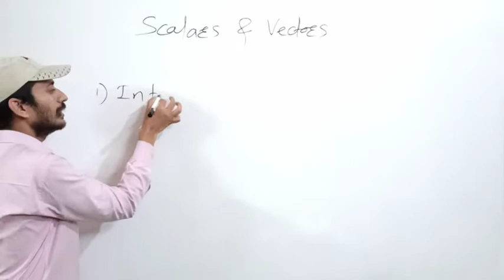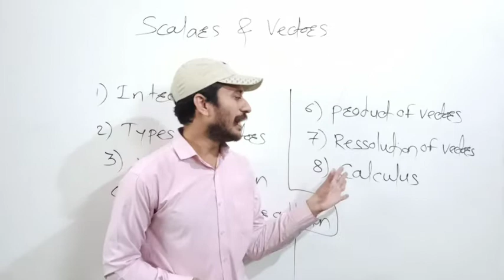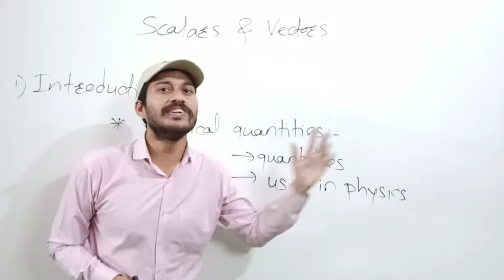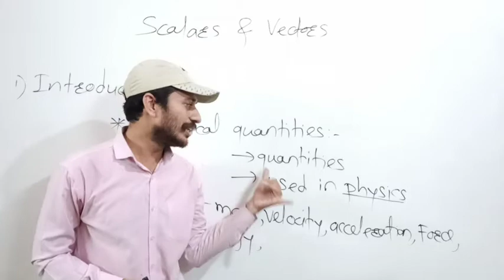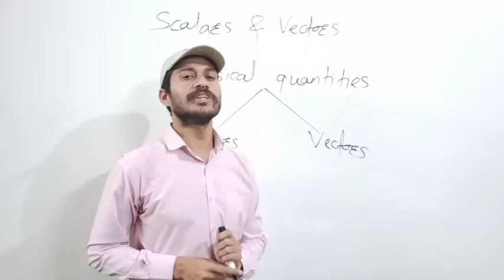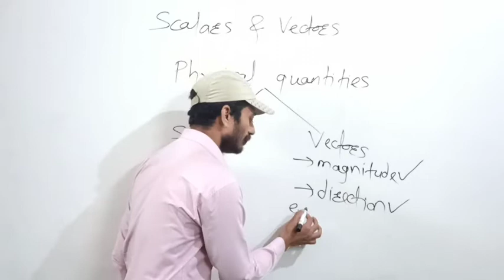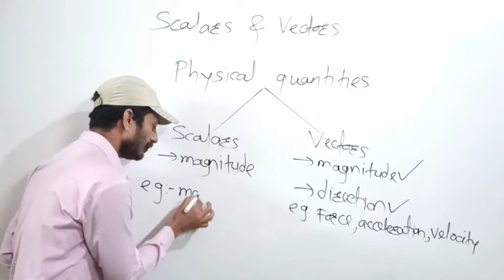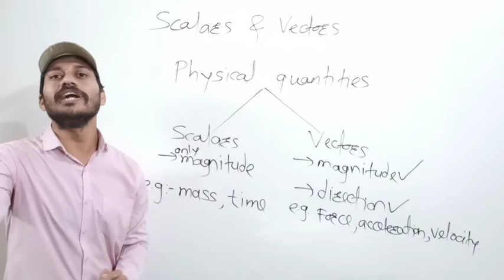11th Physics batch Scalars & Vectors Lecture-1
This lecture contains introduction of Scalars & Vectors.